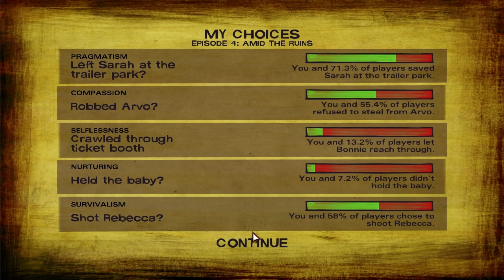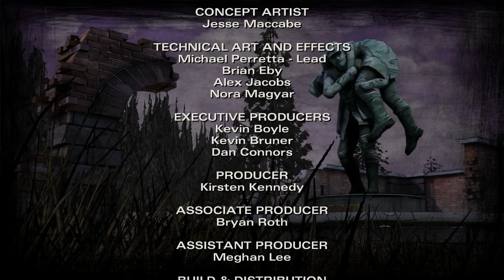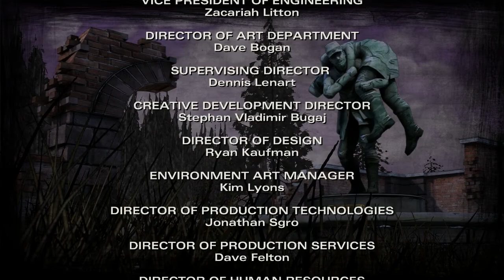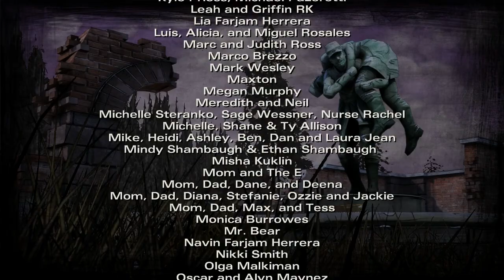"Sex, Death & Baby Birth" - Walking Dead, Season 2 - Amid The Ruins, Part 4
Can't trust them russians. You give russians a bad name.